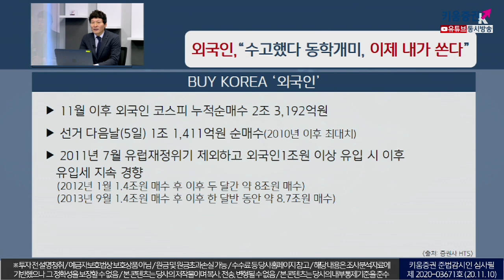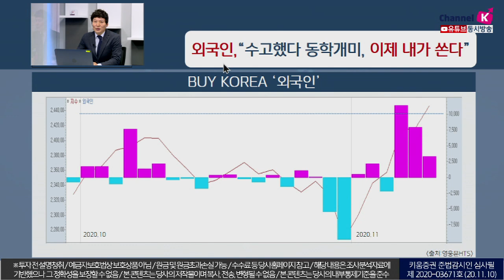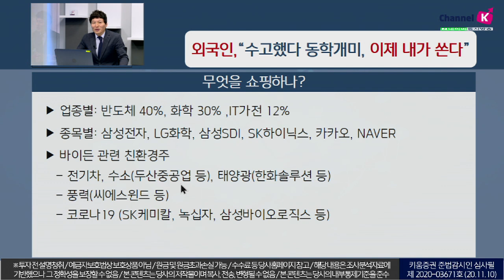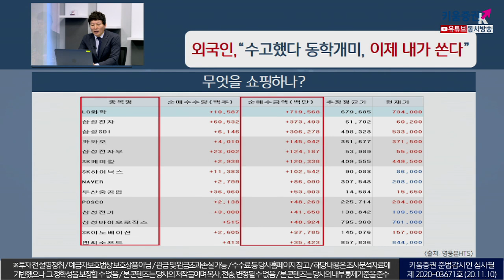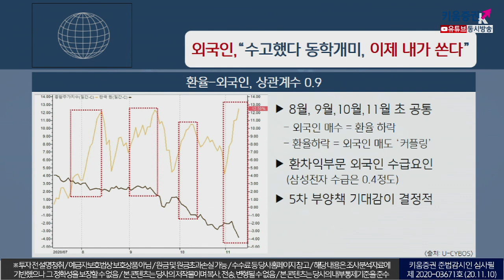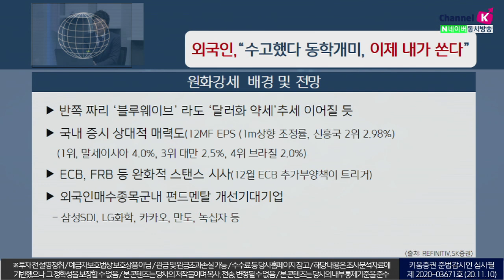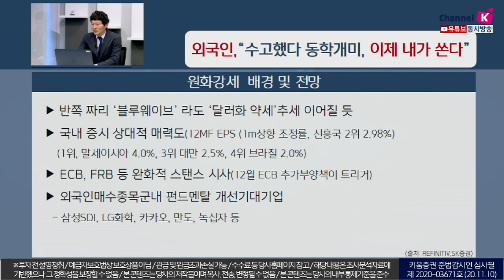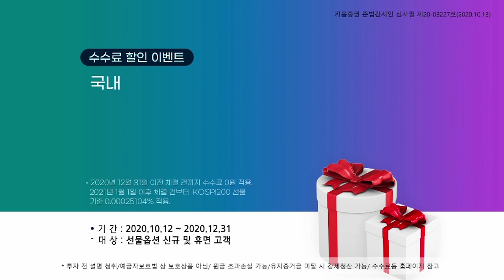외국인 "수고했다 동학개미, 이제 내가 쏜다"(이슈분석.시장분석/20.11.10)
11월 이후 외국인 코스피 누적순매수 2조 3,192억원
선거 다음날(5일) 1조 1,411억원 순매수(2010년 이후 최대치)
2011년 7월 유럽재정위기 제외하고 외국인1조원 이상 유입시 이후 유입세 지속 경향​
업종별: 반도체 40%, 화학 30%, IT가전 12%
종목별: 삼성전자, LG화학, 삼성SDI, SK하이닉스, 카카오, NAVER
반쪽 짜리 ‘블루웨이브’ 라도 ‘달러화 약세’추세 이어질 듯
외국인 매수종목군내 펀드멘탈 개선 기대 기업 관심